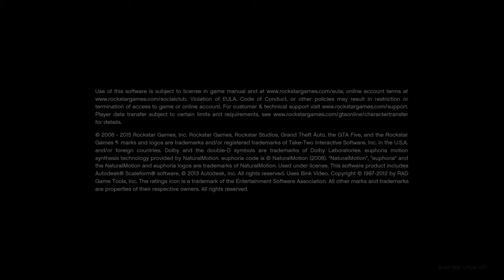Grand Theft Auto V_20200201072650